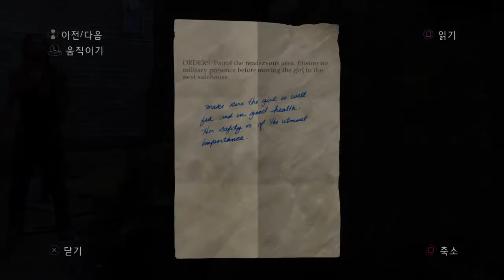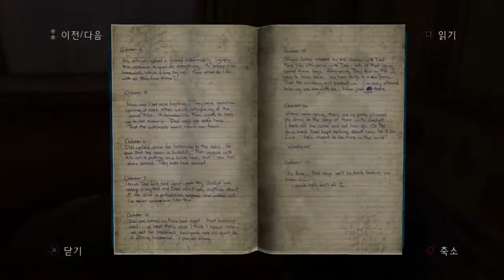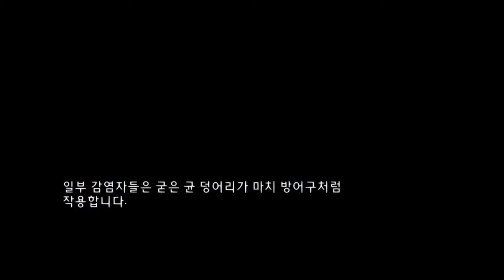ps4 the last of us(1) - 2 / 3